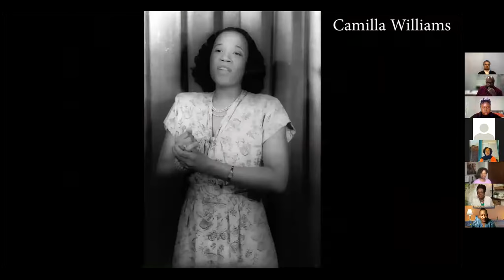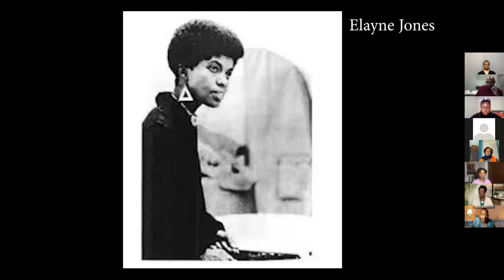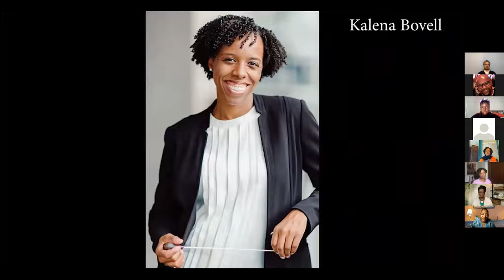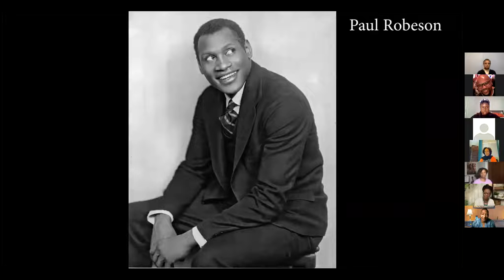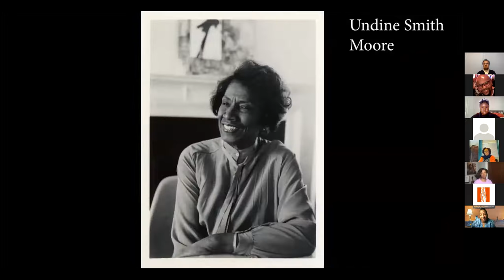MUSE Artist Series: A Conversation with the Marian Anderson String Quartet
The Marian Anderson String Quartet discussed their artistic evolution in the 21st century: defining individuality in the world of mass media.

The Marian Anderson String Quartet completed their Quartet-in-Residency at the Shepherd School in 2001.

Rice University's Center for Engaged Research and Collaborative Learning's (CERCL) Fund for Racial Justice Teaching and Programming is a co-sponsor of this event.

The mission of MUSE is to heighten the awareness of underrepresented musical voices who have contributed to the tradition of Western art music and to equip the Shepherd community with the tools to address the issues specific to diversity, equity, inclusion, and belonging. Through our work, we hope to foster a healthy, safe, and proactive environment that is adaptable to the evolving field of music.